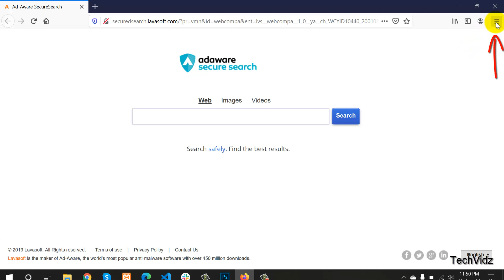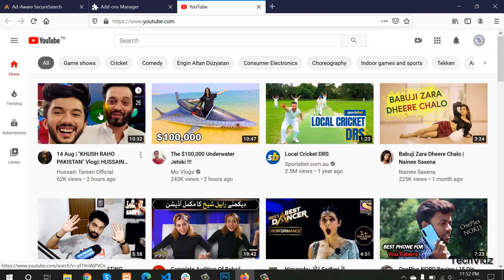How to Add IDM Extension in Mozilla Firefox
How to add idm extension in firefox. In this video lecture i will show you how to add idm extension to mozilla firefox.

Process to add idm extension in firefox :

1. Open your firefox browser
2. Click on bars and click on Add-ons
3. Click on Extension button
4. Click Setting icon
5. Click install Add-on from file...
6. Select the file in your system (idmmzcc3.xpi)
7. Click Ok
8. Click Add

Finally add the idm extension in firefox enjoy the downloads